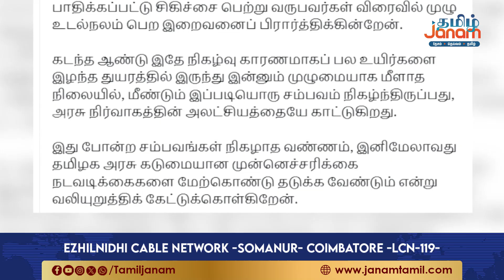என்னை பொருத்த வரை....டிரான்ஸ்பர், சஸ்பெண்ட் பயன் தராது...உங்களை திருத்திக்கப் பாருங்க...